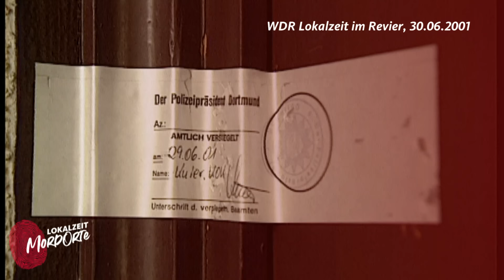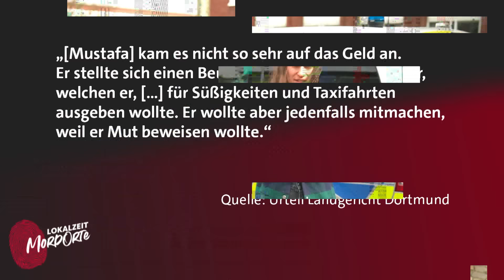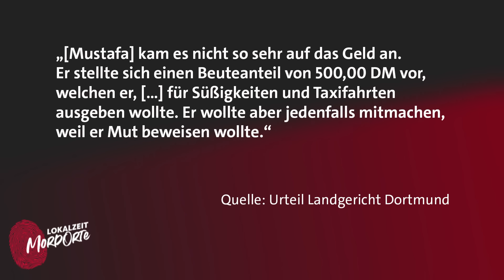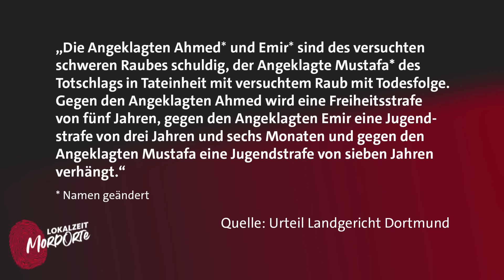16-Jähriger sticht eiskalt in den Kopf | Lokalzeit MordOrte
2001 wird der Betreiber einer Lotto-Annahmestelle in Dortmund bei einem Überfall mit einem zwölf Zentimeter tiefen Messerstich getötet. Ein 16-jähriger betritt mit einem Komplizen den Laden, ein Dritter wartet draußen. Sie tragen Sturmhauben und haben ungeladene Pistolen bei sich, um den Ladenbesitzer zu bedrohen. Als der Besitzer sich wehren will, eskaliert die Situation.

Im Dezember 2001 beginnt der Prozess. Das Gericht stellt fest, dass der Tod des Betreibers nicht beabsichtigt war, jedoch billigend in Kauf genommen wurde. Alle drei Angeklagten werden verurteilt. Die vorausgegangenen Verhöre beschäftigten sich vor allem mit der Frage: Was hat die Jugendlichen zu ihrer Tat bewegt und welche Rolle spielen dabei Probleme in der Kindheit?

Unsere Host Sarah rekonstruiert den Tathergang, um zu verstehen, wie es zu dem Raubüberfall und der dabei erfolgten Messer-Attacke kommen konnte. Zudem stellt sie sich die Frage, wie Straftaten verhindert und Täter resozialisiert werden können. Dafür spricht sie mit  @maximilianpollux, der selbst bereits im Gefängnis saß und heute Aufklärungs- und Präventionsarbeit speziell für junge Menschen leistet.
Inhaltsverzeichnis:
0:00 Intro
0:44 Der Tathergang
2:08 Eskalation
3:25 Die Flucht
4:03 Ermittlungen
5:58 Verhöre
7:18 Probleme in der Kindheit
8:07 Warum begehen junge Menschen Straftaten?
10:13 Das Opfer
10:53 Der Prozess
12:30 Präventionsarbeit
14:00 Resozialisierung
15:56 Fazit

Auf unserer Website Lokalzeit.de/Verbrechen findet ihr noch mehr Infos über wahre Verbrechen in NRW und ein interessantes Rechtslexikon in dem wir mit Rechtsanwalt Hans Reinhardt Themen wie Verjährung, Sicherungsverwahrung und Gerichtsgutachten erklären - und die Frage, warum das Urteil "lebenslänglich" nicht meint, dass man sein Leben hinter Gittern verbringt.

Kennt ihr schon den tragischen Fall vom Foltermord in der JVA Siegburg? Ein Häftling wird während seiner Haftstrafe stundenlang gequält und missbraucht, am Ende ist er tot.

Hey zusammen!
Ich bin Sarah und eine der Hosts von Lokalzeit MordOrte.
Meine Freundinnen sagen über mich, dass ich ein ziemlich krasses Gerechtigkeitsempfinden habe. Und deshalb frage ich mich immer wieder: Was ist eigentlich eine gerechte Strafe für ein Verbrechen? Ich freue mich darauf, diese super-komplexe Frage gemeinsam mit euch bei jedem Fall aufs Neue zu beantworten.

❗️ Auf unserer Lokalzeit-Homepage findet ihr mehr Wissen zu True-Crime-Fällen aus NRW und Geschichten von Menschen, die sich mit Kriminalität befassen
Außerdem findet ihr hier das Juralexikon für unsere True-Crime-Community von und mit Hans Reinhardt